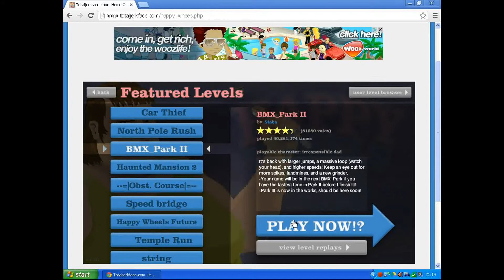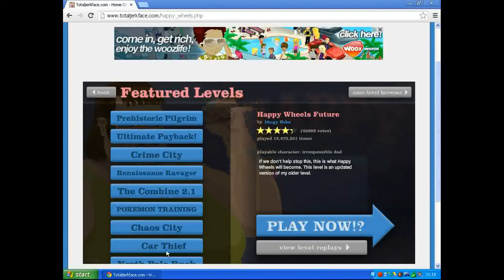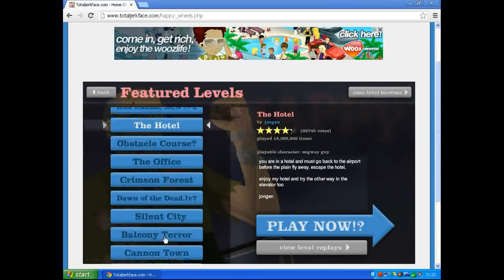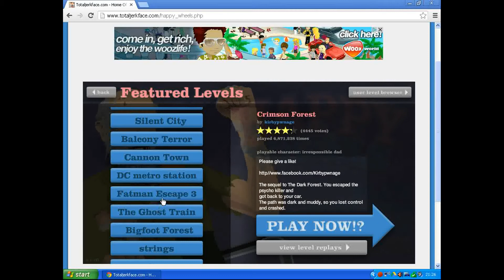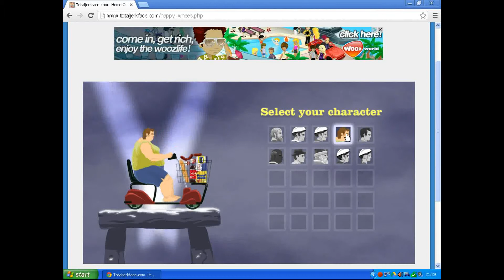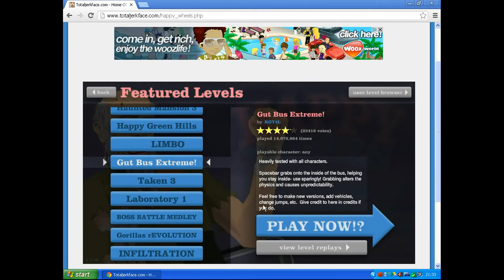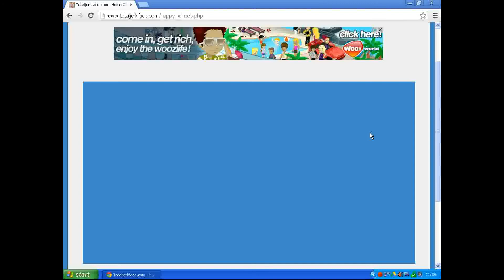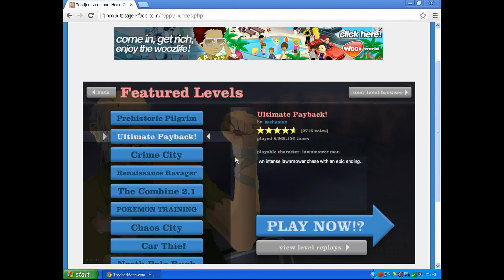happy wheels game play!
i played the happy wheels levels and commentated the whole thing! recommend other games to me in the comments!